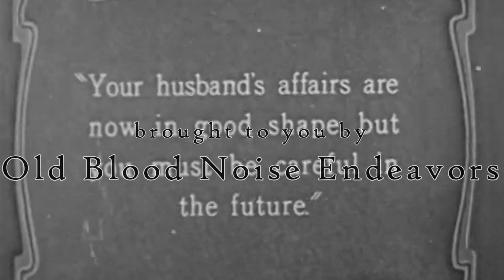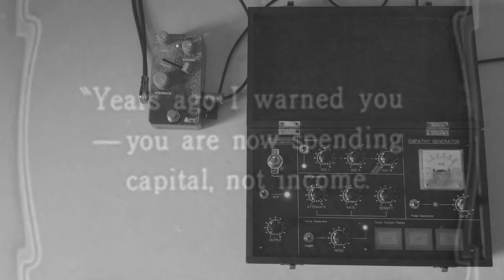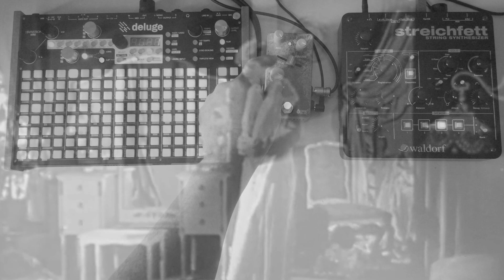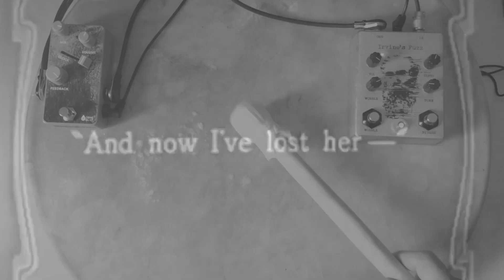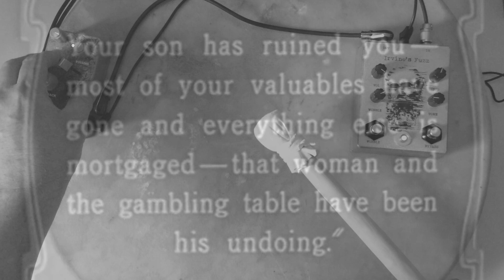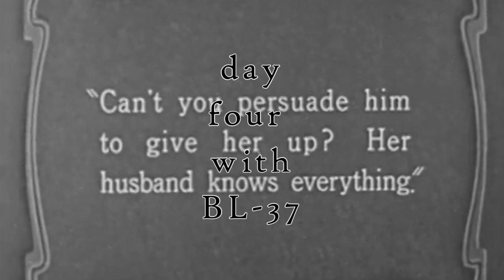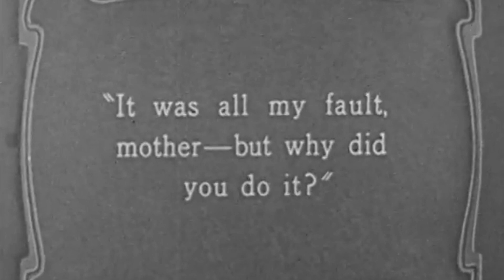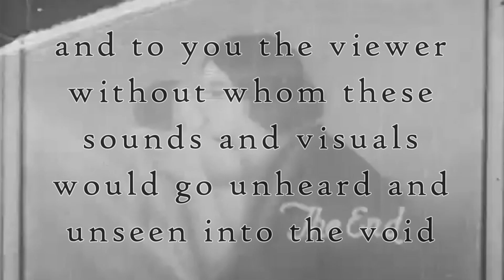sp3c3trs d3mos presents the BL-37 by OBNE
The latest edition to the OBNE collection is the BL-37, and for me, it is the standout piece. Love pretty much everything about it. Mix goes fully wet, but I found it's nice to leave minimally a hint of the dry signal. The clock-slider is super fun to play with as you may have found with the other builds with this layout. Yeah, it's all good.

scene 1:
Resonance Circuits - Empathy Generator

scene 2:
Synthstrom - Deluge
Waldorf - Streichfett

scene 3:
20 inch Frame Drum
Screwed Circuitz - Irvine's Fuzz

scene 4:
Deaftone Audio - sp3cp0ps
Screwed Circuitz - Liquiddrone II

scene 5:
Meng QI - Wingpinger
Chase Bliss - Tonal Recall RKB

scene 6:
Regent - zither No3
OBNE - Black Fountain v3